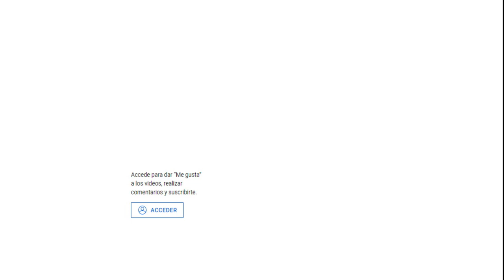Macario de Juan Rulfo Audiolibro 🎧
Macario de Juan Rulfo es un cuento corto originalmente publicado en la revista América Nº 48, junio, 1946  Posteriormente fue publicado en el libro "El llano en llamas" en 1953